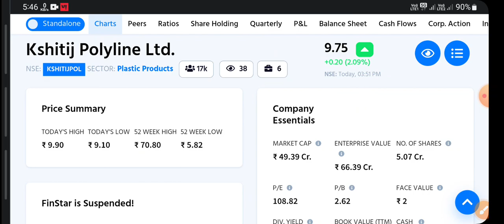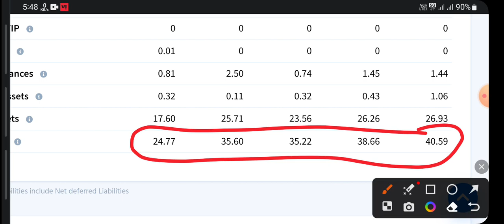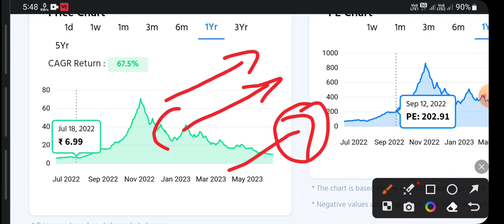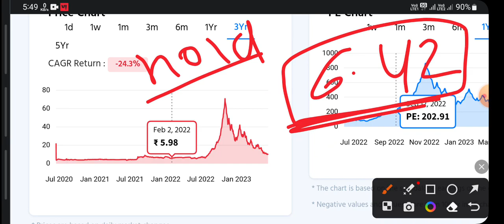Kshitij polyline share latest news 🔴 kshitij polyline share news, analysis, Target, price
Kshitij polyline share latest news today 🔴 kshitij polyline share news, analysis, Target, price